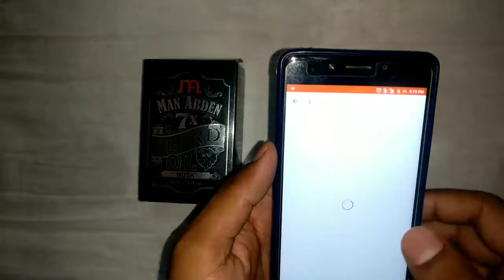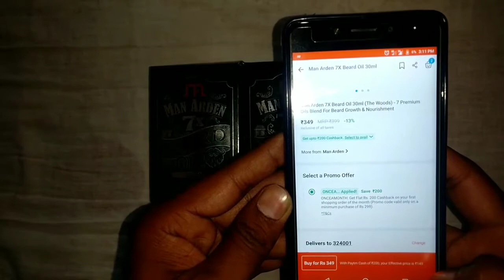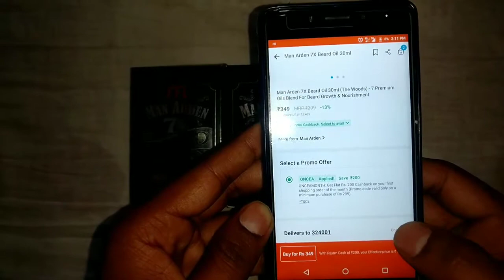How to buy free beard oil in hindi 2018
hello ,
I hope you are good in health and this video about how to buy a beardo oil and 75% discount so first of all you should go on Paytm and search your favourite beard oil then scroll screen in down side and you will see a promo code so click on this and click on buy the button so you got 200 rupees discount on your first purchase if you like this video so please comment and if you have any problem so comment on comment box
A. #👉 Top five Paid beard oil *BUY* link ✌️

👉B. @Homemade beard oil👈
Coconut oil

C. 👉Top 5 shoes under 500 Rs Buy link👈
👉Addias copy shoes
👉Sport Shoes
👉Sport Shoes
👉Loofer shoes
👉Loofer shoes

D.    🤜My gadgets using in video recoding 🤛
                      👉Best Buy link 👈
👉My 1st mobile
👉My 2nd mobile
👉My mic.
👉My tripod.
👉My shoes.